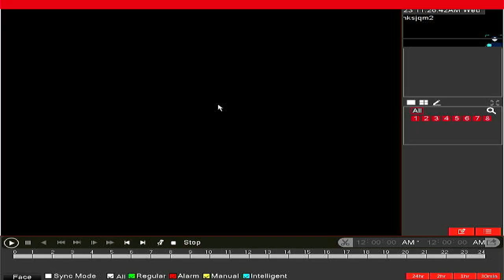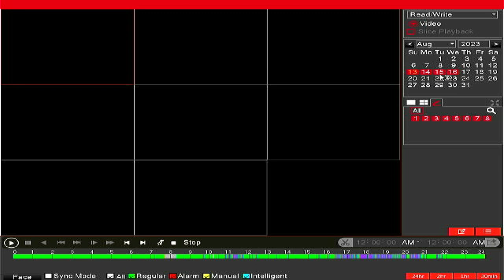How to see Securus DVR playback